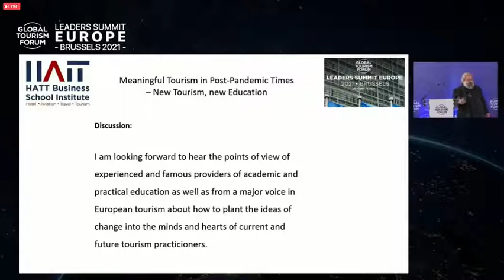Prof Dimitrios Buhalis on Global Tourism Forum, Leaders’ Summit Europe-Brussels Global tourism forum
Prof Dimitrios Buhalis contribution to Global Tourism Forum, Leaders’ Summit Europe-Brussels 12 October 2021.

Panel II: Meaningful Tourism in Post-Pandemic Times
Moderator: Prof. Dr. Wolfgang Georg Arlt FRGS FRAS /  CEO
of COTRI and Dean of HATT Business School Institute
Prof. Dimitrios Buhalis / Director eTourismLab Bournemouth
University
Saira Akbar / Chief Executive Officer, Global Management Consultant
Eduardo Santander / Executive Director European Travel Commission

Honored that more than 22000 people attended our panel on the Global Tourism Forum, Leaders’ Summit Europe - Brussels 12th October 2021.  I had the opportunity to explain that we need to adopt innovation and smartness to bring tourism forward for the future and to create an ecosystem of transformational experiences for all stakeholders. Young entrepreneurs and innovators will drive this industry forward for the benefit of society at large.

PROGRAMME
Master of Ceremonies:    Sorcha Hellyer / BBC Global News Rep,
Founder and Managing Partner of Image Diplomacy

10:00-10:05             Opening Remarks by Host: Ismail Ertug / Member of the European Parliament
10:05-10:15             Opening Remarks by Organiser: Sumaira Isaacs / CEO of WTFI
10:15-10:35             Video: Dr. Taleb Rifai / Secretary General of WTFI
10:35-10:45             Welcome Speech: David Sassoli / President of European Parliament

10:45-11:15             Panel I: The Future of Aviation & Next 20 Years / Part 1
Moderator: Ismail Ertug / Member of the European Parliament
H.E. Mr. Akbar Al Baker / Group CEO of Qatar Airways and Chairman of Qatar Tourism
11:15-11:40             Panel I: The Future of Aviation & Next 20 Years / Part 2
Moderator: Eric Dresin/Secretary General at ECTAA
Conrad Clifford / Vice President and Deputy Director General of IATA
Jose Ramon Bauza Diaz / Member of the European Parliament and Renew Europe Coordinator for the Transport and Tourism Committee

11:40-12:20             Panel II: Meaningful Tourism in Post-Pandemic Times
Moderator: Prof. Dr. Wolfgang Georg Arlt FRGS FRAS /  CEO of COTRI and Dean of HATT Business School Institute
Prof. Dimitrios Buhalis / Director eTourismLab Bournemouth University

12:20 – 12:40           Interview: Connectivity as Backbone for Recovery in Tourism
Moderator: Bulut Bagci / President of WTFI
Henrik Hololei/Director-General of the European Commission’s department for Mobility and Transport (DG MOVE)

12:40-13:15             Refreshment & Family Picture

13:10-13:35             Panel III: Economical Impact of Women Leaders & Entrepreneurs
Yulia Stark (Sermyagina), Belgium / President of European Women Association
Ida Beerhalter (Germany) / Co-Head IOME
Valerie Levine (UK) / Founder and Chief Executive Officer for EcoGreen Resources Ltd

13:35-13:50             Sustainability and Luxury Travel
Moderator: Neslihan Gundes / Director of Partnerships and Board Affairs, WTFI
Ahmet Aras / Mayor of Bodrum Municipality, Turkey

13:50:14:30             Ministerial Session
Moderator: Sorcha Hellyer / BBC Global News Rep, Founder and Managing Partner of Image Diplomacy
Vassilis Kikilias / Minister of Tourism of Greece
Mirela Kumbaro/ Minister of Tourism and Environment of Albania
Clayton Bartolo / Minister for Tourism and Consumer Protection of Malta

14:30-15:05             Keynote: Emerging Tourism Destinations Development and Investment Index
Prof. Dr. Wolfgang Georg Arlt FRGS FRAS /  CEO of COTRI and Dean of HATT Business School Institute

15:05-15:25             Coffee Break

15:25-15:30             Dialogue GTF and Host Countries
Bulut Bagci / President of WTFI
Sandiaga Uno / Minister of Tourism and Creative Economy of the Republic of Indonesia

15:30-16:00             Panel IV: Tech innovation & New Digital Transformation of Travel & Tourism – “Why Must Europe Lead?”
Moderator: Yulia Stark (Sermyagina), Belgium, President of European Women Ascosation
Josianne Cutajar / MEP, Member of the Industry, Transport & Tourism Committees
Max Rangeley / Founder of ReboundTag

16:00-16:35             Panel V: Business Events Industry & Recovery
Moderator: Luca Favetta / International Council Member, WTFI
Patrick Bontinck / CEO, Visit Brussels
Stephanie Dubois-Cannon / Head of Event Operations, SAP
Sven Bossu / CEO, AIPC
Willy Kausch / CEO, K.I.T. Group

16:35-16:55             Keynote: Hospitality Business During The Post Pandemic Era
Sébastien Bazin / Chairman and CEO of AccorHotels

16:55-17:15             Closing remarks by Host & Organiser

17:15                         ONLINE SESSIONS